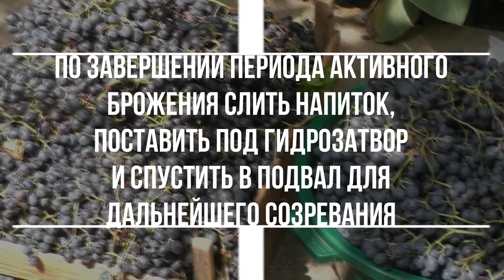🍷 Красное Полусладкое Вино из Тёмных Сортов Винограда 🍇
Всем привет, сегодня мы будем готовить полусладкое вино из черного винограда.

Пропорции:
50 гр. сахара на литр сока и так повторяем в четыре приёма.
В нашем случае на 17 литров сусла ушло 3кг. 400гр. сахара (17л. × 50гр. = 850гр. и × 4 приёма = 3кг.400гр.)
Помните, в каждом индивидуальном случае пропорции будут меняться но принцип остается тот же.